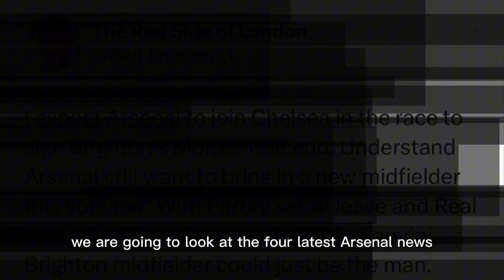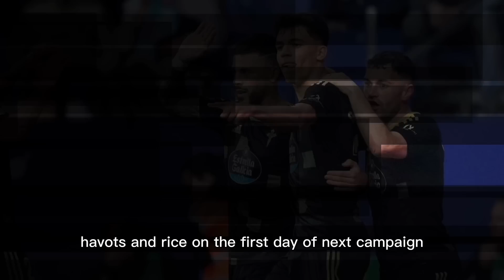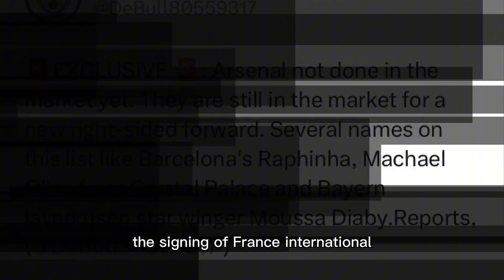Arsenal FC Moises Caicedo Chelsea HIJACK!✅Gabri Veiga Joao Cancelo Moussa Diaby Arsenal TRANSFERS!🔥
Welcome back to arsenal news tv. We look at arsenal transfer news january 2022,arsenal transfer news today sky sports,arsenal transfer news today live done deal,arsenal transfer targets,arsenal transfer news today live sky sports,arsenal transfer news now,arsenal transfer daily,arsenal transfer rumours,arsenal transfer window,arsenal transfer today as well.

After the arsenal news channel,arsenal news now today live,arsenal news transfer today now,arsenal news today live transfer is important.